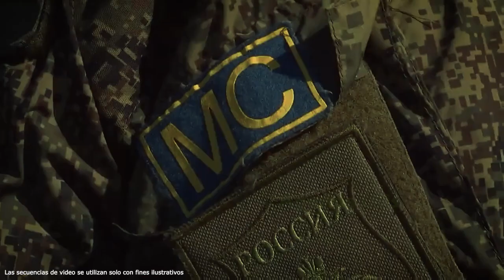Ucrania Ha Bajado Globos Rusos Al Suelo! Objeto Sospechoso Ha Sido Completamente Desactivado!